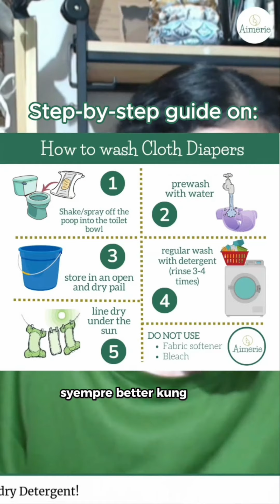How to Properly Wash Cloth Diapers: A Step-by-Step Guide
• Step 1: Shake or spray off any solid waste into the toilet bowl.
• Step 2: Prewash the diapers with water. If there's poop, add a small amount of detergent for extra cleaning power.
• Step 3: Store the diapers in an open, dry pail to prevent odors and bacteria buildup.
• Step 4: For the main wash, use your preferred detergent and wash regularly. Rinse 3-4 times until all suds are gone.
• Step 5: Line dry your cloth diapers in the sun for natural freshness and sanitation.

Note: Avoid using fabric softeners, as they can cause repelling and reduce the effectiveness of the diapers.

Follow us for more cloth diapering tips and tricks! 😉